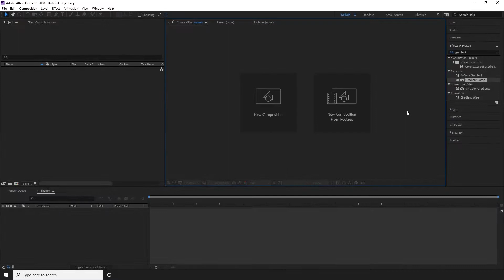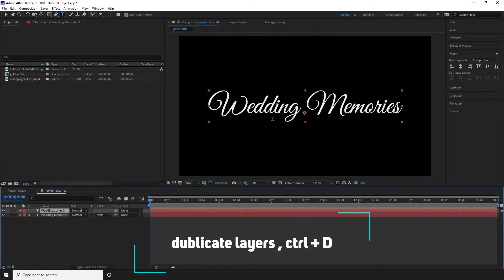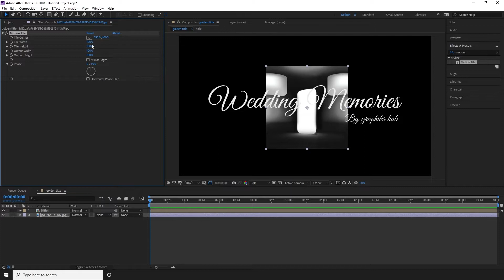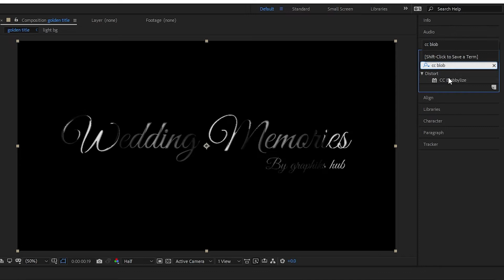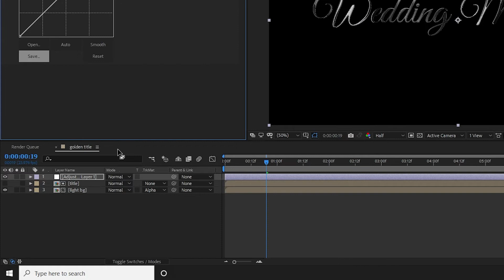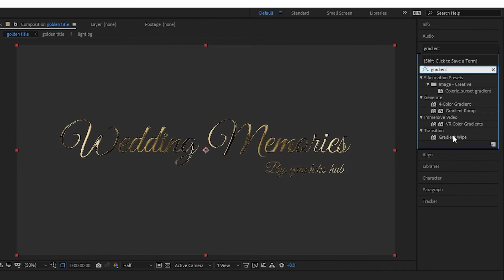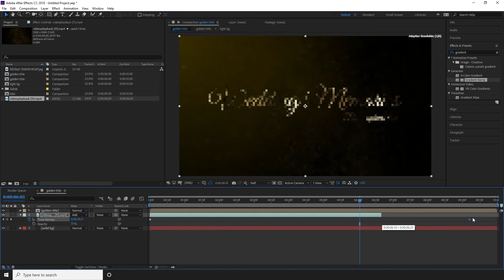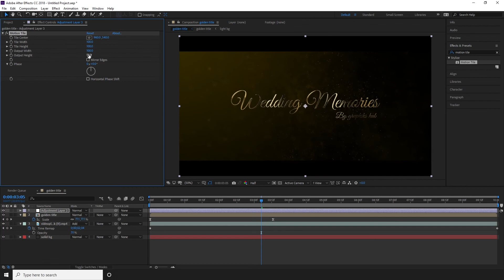After effect tutorial: golden wedding title animation, No Plugins required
learn video editing and designing in nepali.